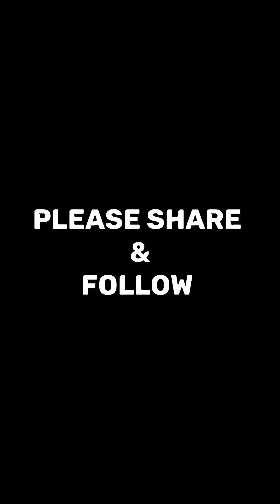this big girl wee wee on my bed.